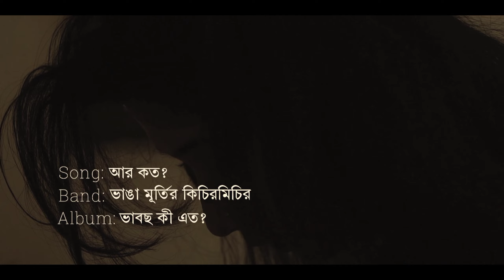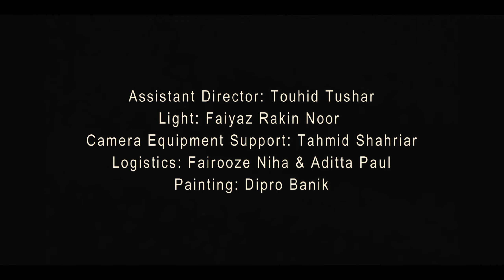12. আর কত? - ভাঙা মূর্তির কিচিরমিচির | Official Music Video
In fond remembrance of the Bangladeshi independent film director, film producer, screenwriter and lyricist, Tareque Masud, and the Bangladeshi media specialist, broadcast journalist and cinematographer, Mishuk Munier, we, Bhanga Murtir Kichirmichir, in association with One Man Studio and ME Label, are releasing the official music video of the 12th track "আর কত?" from our debut album "ভাবছ কী এত?" on the 12th anniversary of their tragic passing, 13th August 2023.

Both the audio- and the video team have poured our hearts and our souls into the making of this completely crowdfunded project. So, we all wholeheartedly hope that we've been able to do at least some justice to the love, passion and devotion that these two soaring legends always had had for their constantly evolving works of art throughout their short lives that were filled every now and then with hardships, challenges and struggles.

Our only hope now is that you, the listeners and the viewers, will all take a genuine interest and play an active role as members of the audience when this music video finally reaches you.

আর কত?

তো আর কত চলবে এভাবে হেঁটে হেঁটে
কাঁধে চটের থলিটা নিয়ে?
আর কত দেখবে আর্ট কলেজ যাবার পথে
চোখদুটো ভরে, যা কিছু দেখার আছে?

ঝড় বয়ে যায় তার চারপাশে
ঝড় বয়ে যায় তার চুলে তার মুখে তার মনে
ঝড় বয়ে যায় কত ঘরে ঘরে
কত হাসি মুখে...

সে বলে, “আরে,
শোন না শোন না...
বলো না কী পেলাম এ জীবনে, বলো না...
কী আর পাবার আছে?
কী আর আছে বাকি দেখার এখনও, ভেবে পাই না...”

“কেন? দেখোনি?
 দেখোনি ছোট ছোট বাচ্চাদের দৌড়তে?
 তাদের ছোট্ট মাথার ঘাম পায়ে ফেলে
 চিটচিটে বদ্ধ কারখানায় আমাদের এ সোনালি আঁশ থেকে
 প্রতিদিন সারাটাদিন লম্বা লম্বা রশি টেনে বানাতে?
 আমাদেরই এতদিনে আর প্রায় সব কিছুরই মতো দূষিত মুমূর্ষু...
 কত প্রিয়... এ বুড়িগঙ্গার তীরে?”

হ্যাঁ, সেই ভালো। না কি বলো?
“দড়ি ধরে মারো টান... শিশু হোক খান খান”
 তো আর কত?

Song: আর কত?
Band: ভাঙা মূর্তির কিচিরমিচির
Album: ভাবছ কী এত?

Lyrics, tune, composition & guitars by Shaam Ahmad
Vocals by Oyishee Ahmad & Shaam
Percussion by Dewan Anamul Hasan Raju

Music & Album produced by Shaam Ahmad
Audio produced by Dewan Anamul Hasan Raju

Film direction, scriptwriting, cinematography & editing by শারাফাত জামিল

Cast: Tithirto Aishwarja, Faiyaz Rakin Noor & Payel Chowdhury
Assistant Director: Touhid Tushar
Light: Faiyaz Rakin Noor
Camera Equipment Support: Tahmid Shahriar
Logistics: Fairooze Niha & Aditta Paul

Painting: Dipro Banik

Band Logo Design: Sate Ahmad Aumi, Abdullah Al Mashrif, Syed Md. Tayab & Rehnuma Zehan Nabila

Acknowledgement: The line “দড়ি ধরে মারো টান... শিশু হোক খান খান” has been adopted from the slogan: “দড়ি ধরে মারো টান, রাজা হবে খান খান!” in the film "হীরক রাজার দেশে" by সত্যজিৎ রায়।

Production House: One Man Studio

Distribution Partner: ME Label

Irini Mavrudopulu
Enamul Haque
Andora Sarker
Mayela Morshed Mishma
Yahtasham Reezvi
Nazneen Sultana Shiba
Ishaq Ahmad Baig
Navojit Dastidar
Rumman Sifat
Momtaz Mahtab
Nabeela Maswood
Sate Ahmad
Oyishee Ahmad
Weronika Matacz
Tapesh Chakraborty
Nishat Chowdhury
Nowrin Nuzhat
Sayma Jahan
Sanjida Shahnaz
Taleya Iqbal
Rishad Ahmed
Mehnaz Kamal
Nusrat Haq Syed
Bilkis Morshed
The Seesaw Quartet
Nafisa Armin Hossain
Ohama Raaz
Mohaimin Karim
Sayem Rahman Sakib
Ahsan Rajib Ananda
Saugata Ghosh Druto
Musabbir Ahmed
Pujan Biprotip
Sadia Shafique Oishi
Shadwaan Chowdhury
Adittya Arzu Siam